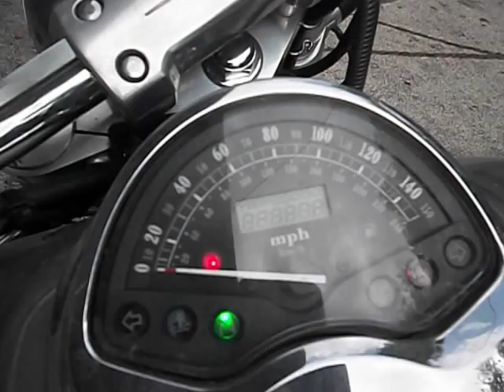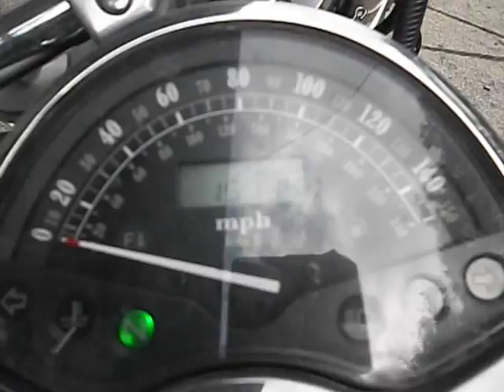H93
2003
vtx1800
MILEAGE ( 15,114 )